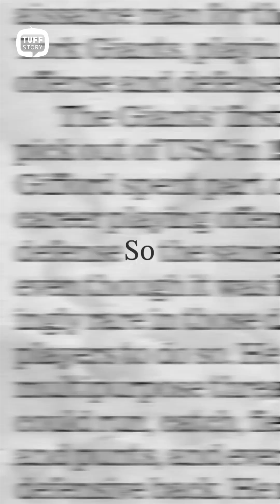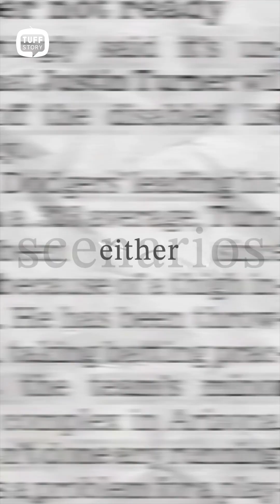The Bold Idea Behind EYVA’s 60-Second Health Scan - TUFFstory Podcast!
In this electrifying teaser, Sunil Maddikatla — Founder & CEO of BlueSemi — sets the tone with a powerful insight into the emotional fuel behind innovation. He introduces EYVA, a cutting-edge, non-invasive health device that measures six vital signs (blood glucose, ECG, SpO2, heart rate, HbA1c, and blood pressure) in just 60 seconds, without a single prick.

But it’s not just about the tech — Sunil shares the raw emotion that pushed him to innovate: “If you have to do something with deep passion, you need to hate something with equal intensity.” This quote sets the stage for the larger story of how frustration with traditional healthcare inspired one of India’s boldest health-tech solutions.

This is just the beginning — the full episode dives even deeper into purpose-driven innovation, startup grit, and changing lives with tech.